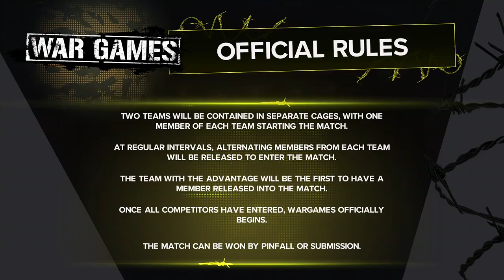WWE SURVIVOR SERIES: WARGAMES FULL SHOW PREDICTIONS